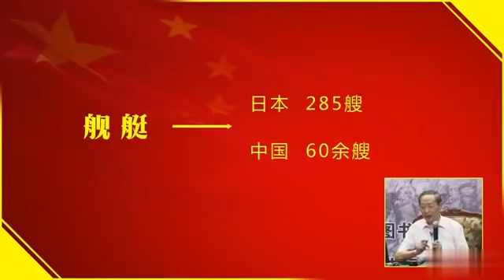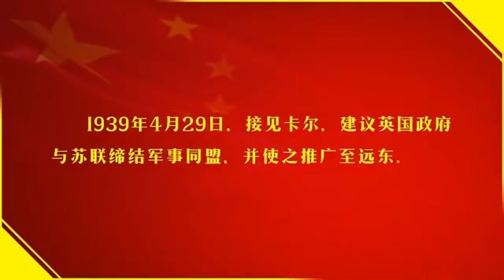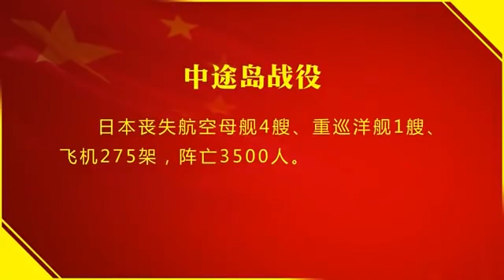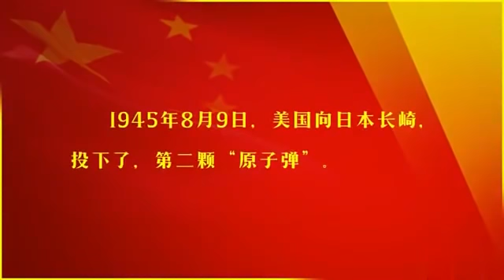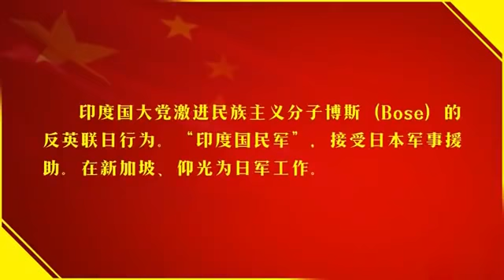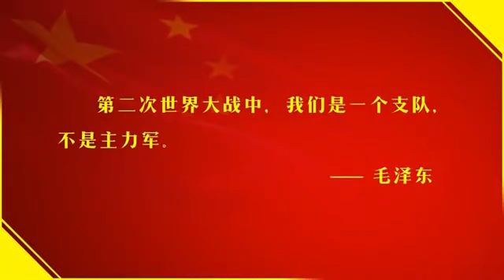社科院杨天石：中国抗战与世界反法西斯同盟